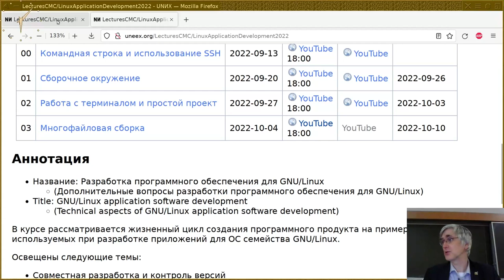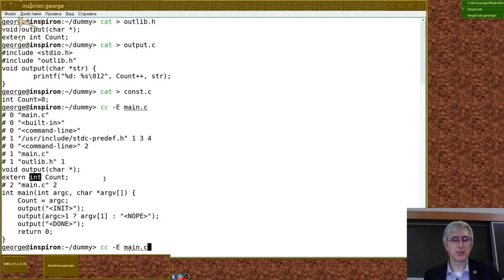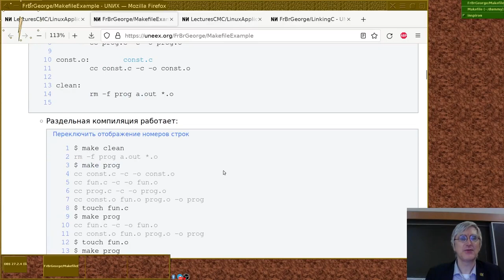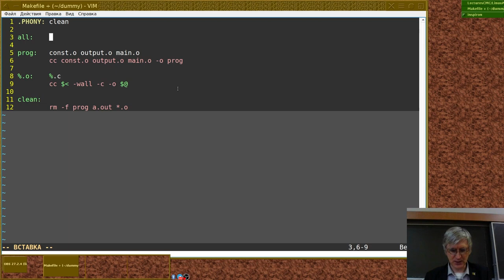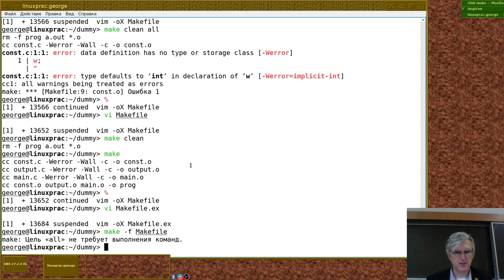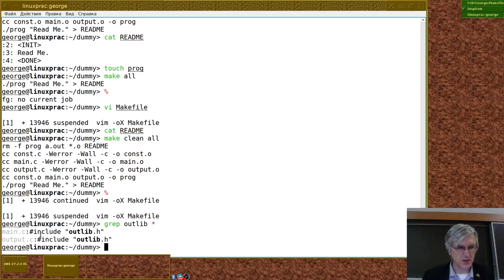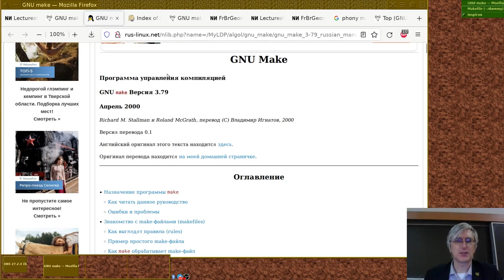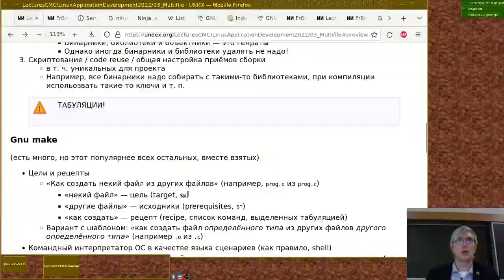03. Многофайловая сборка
Монтаж лекции от 4-го октября 2022-г
Читает Георгий Курячий